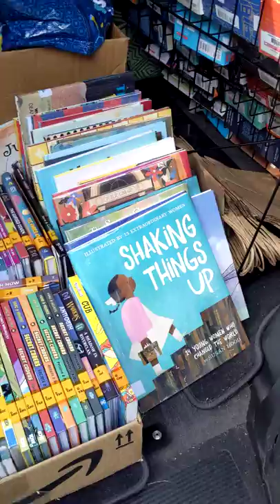Minivan Book Mobile